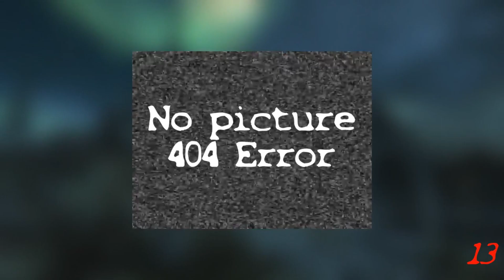[Livre-audio Skyrim] Le livre des Daedra - FR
Voici une série ou Morgan vous lira les livres de Skyrim. J'espère que cela vous plaira !
Miniature : Morgan LeLion
Montage : Morgan

Liens des collaborateurs de LaPetitePauseJDR :
Maxime De Koker :